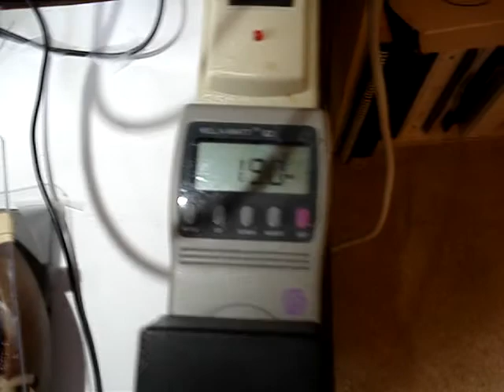Blue Daisy and Beanstalk Coils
Quick show and tell on the new Blue Daisy 7 point coil and the Beanstalk Triple Spiral Coil,  that George invented or discovered.    Some evidence that feeding the drive coil thru the Beanstalk coil reduces the power consumption.
More tests needed :)

Checkout the new vortexspace.org site for great info on coils and technology.
 Aloha